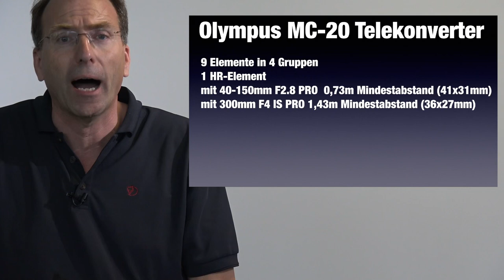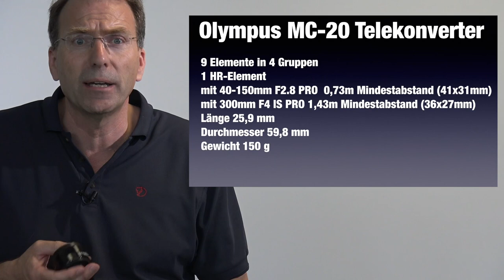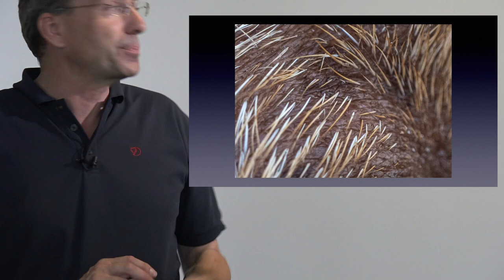Quickfacts Olympus MC-20 Teleconverter